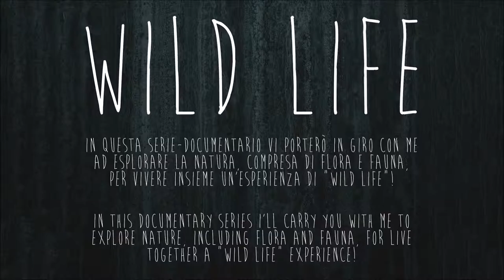[VLOG] Sacro monte di Orta - Polvia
Ciao a tutti amici e bentornati in un nuovo video!